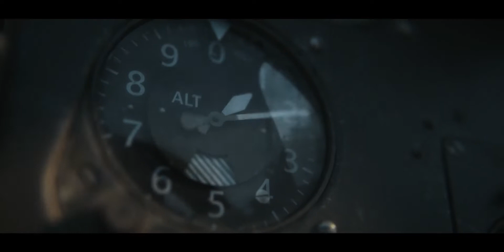Call of Duty Vanguard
Rise on every front.